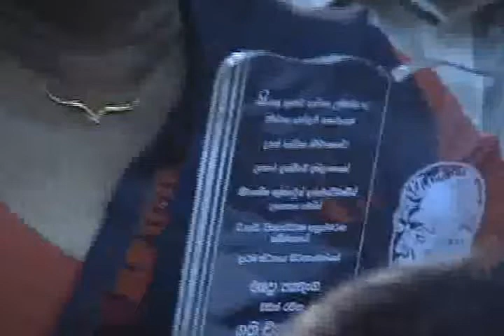D.R.Wijewardene Memorial Award